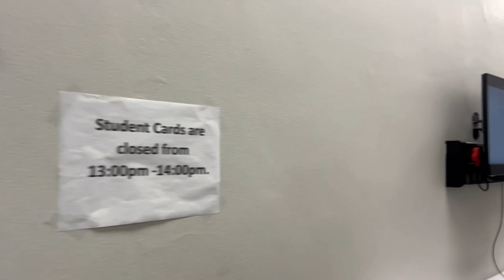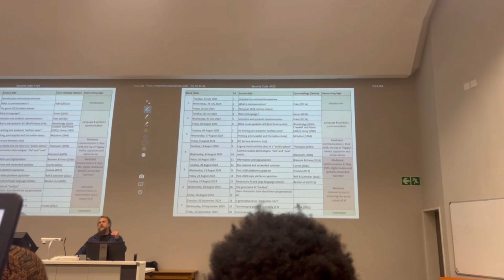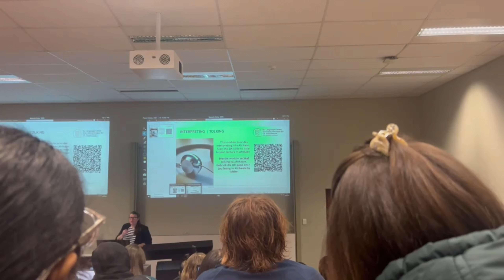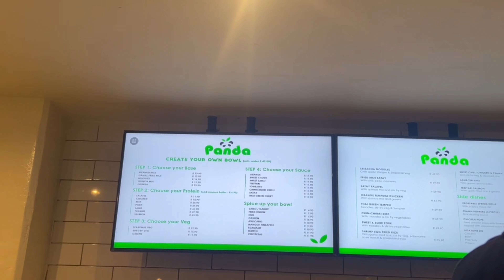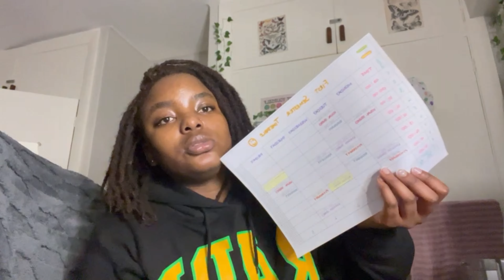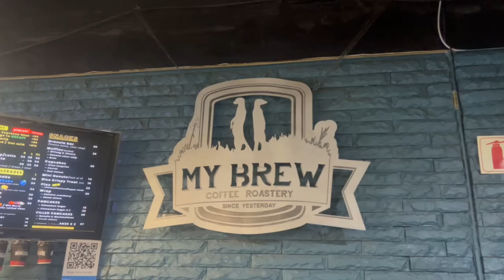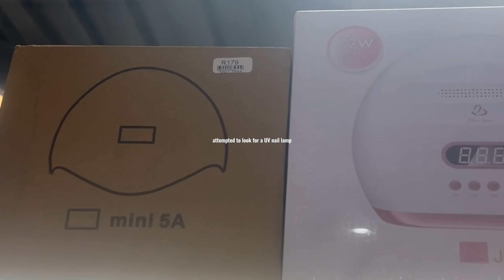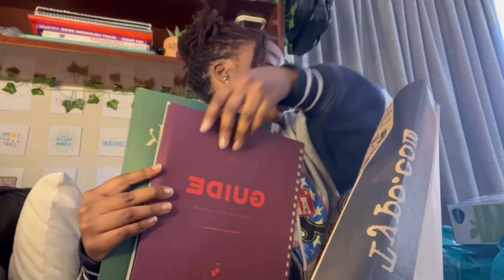Uni Diaries❁☞ | First week of the second semester || lectures, errands, grocery hauls & more!!☜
Heyy guys!!  I'm back at unii, spend the week with me! I hope you enjoy the video!!😝💋

F A Q:
Race: Half South African + Nigerian
Name: Dineo Mashigo
Camera: iPhone 13 Pro Max
Editing software: CapCut
Locs: 1 year
Hair type: Low porosity, High Density

NB:
This video is not sponsored and all of my opinions on this product are of my own, and I would never endorse a product that I did not wholly support or believe in the quality of.